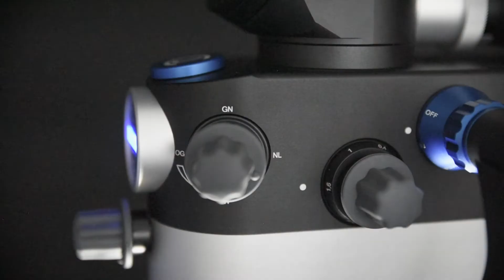Funktionen der Filter und UV-Licht am Dentalmikroskop Flexion von CJ-Optik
▬ Inhalt ▬▬▬▬▬▬▬▬▬▬▬▬▬▬▬▬▬
0:00 Einleitung
0:10 Karies und Bakterien sichtbar machen
0:19 Blendschutz - bei Dental Instrumenten

Flexion ist die Baureihe der CJ-Optik Germany für zahnmedizinische Anwendungen. Der Fluoreszenz-Modus ermöglicht es Ihnen Karies, Bakterien und Füllungen sichtbar zu machen.
Als Blendschutz bei Dental-Instrumenten und anderen reflektierenden Materialien dient der Polarisations-Filter.
Des Weiteren lässt sich der Grün-, Gelb- und Natural-Light-Filter via Joystick einfach einstellen.